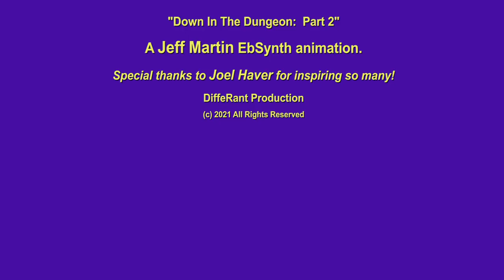Down In The Dungeon: Part 2 (EbSynth animation) DiffeRant TV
Down In The Dungeon is my 4th attempt at EbSynth animation. I want to send a heartfelt thanks to Joel Haver, for inspiring so many people to try this out. Respect, because it is NOT easy!